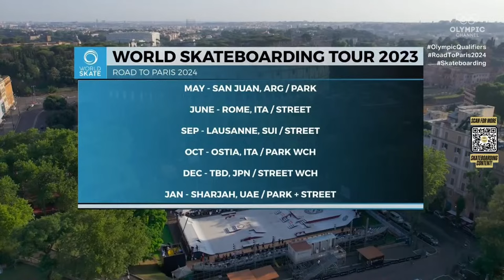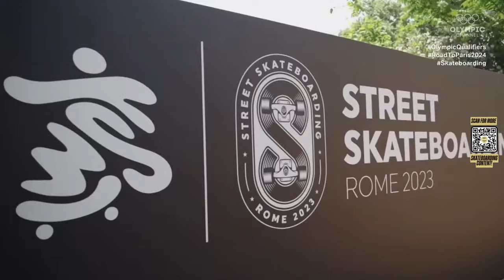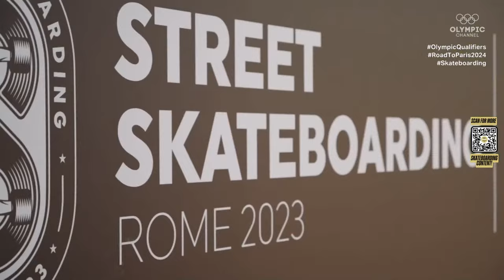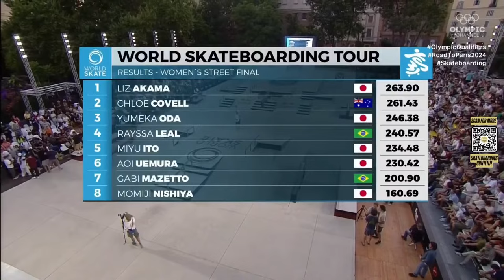🔴 LIVE Street Skateboarding Finals! | WST: Rome 2023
Street skateboarders looking to make it to the next Olympic Games are returning to Rome from 18-25 June for the next stop on the qualification road to Paris 2024.

As they did one year ago skaters, including Olympic stars Horigome Yuto, Rayssa Leal and Nyjah Huston, will once more meet under the shadow of Rome’s majestic Colosseum in the Parco di Colle Oppio skatepark to battle it out for the number one prize. And with the Games looming, the fight for ranking points also on offer in Italy based on finishing positions is heating up.

Just like with the previous skateboarding Olympic qualifying events, the competition will begin with a men’s and women’s open qualifier where the top 27 will advance to the quarter-finals. There, the top five skaters who are pre-seeded owing to their Olympic World Skate Ranking will join the contest. The field will then be chopped down leaving just eight skaters standing for the men’s and women’s finals on Sunday 25 June.

Schedule:
Subject to updates, all times are in Central European Summer Time (UTC +2).

Friday 23 June
11:00 - 12:35 - Women’s Quarter-final Practice
12:45 - 15:40 - Women’s Quarter-final
16:30 - 18:05 - Men’s Quarter-final Practice
18:15 - 21:10 - Men’s Quarter-final
Saturday 24 June
12:15 - 13:50 - Women’s Semi-final Practice
13:55 - 15:30 - Men’s Semi-final Practice
15:55 - 18:40 - Women’s Semi-final
19:25 - 22:10 - Men’s Semi-final
Sunday 25 June
17:00 - 18:00 - Women’s Final Practice
18:05 - 19:05 - Men’s Final Practice
19:25 - 20:45 - Women’s Final
20:55 - 22:15 - Men’s Final
22:25 - Awards Ceremony